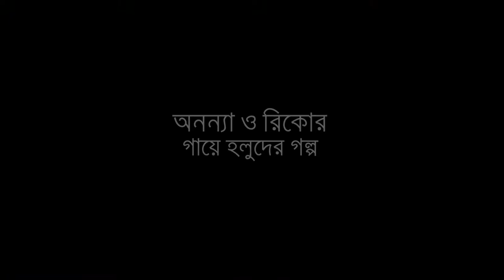Ananna Riko Holud Trailer (Full)